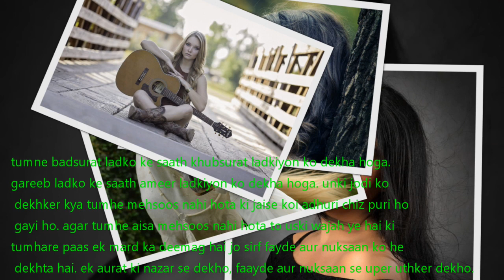ऐसे लडको को लडकिया खुद पटाती है | Kings Attitude - A Silent Hunter Part 2